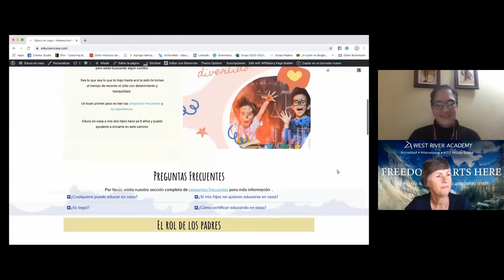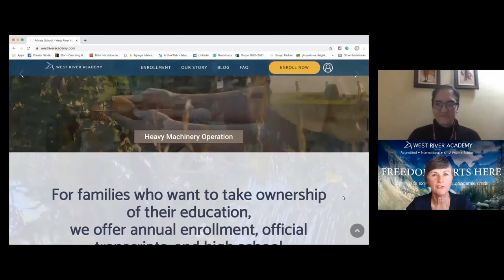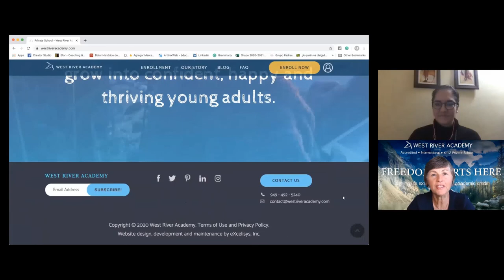Umbrella Schools and Homeschooling in South America | Paula Lago and Peggy Webb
Paula Lago is the Director of Latin American Enrollment for West River Academy. In this interview at the Homeschooling Global Summit 2020, Paula gives an overview of homeschooling and alternative education in Latin America. ⁠
She tells us about her discovery of homeschooling and then unschooling with her family. Paula started a group, “Educo en Casa”, which offers an online campus for members to learn about resources and how to unschool successfully. Paula and Peggy Webb, the Founder of West River Academy, discuss the phenomenon of small groups in Latin America who affiliate with West River Academy as an umbrella school to receive legal backing and documentation and about the growth of homeschooling in Latin America.⁠
This interview was presented at the Homeschooling Global Summit 2020. To find out more about the organizing team behind the event, GalileoXP - the self-directed online global school,